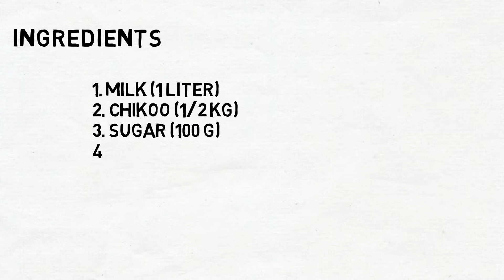CHIKOO COCO KHEER | DESERT | THE TASTE | DHARA SHUKLA | #010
CHIKOO COCO KHEER

Ingredients :

Chikoo (1/2 kg)
Coco powder (1 TBSP)
for decoration roasted  almonds.

Serve cool and enjoy your Sunday!

- Here we are not directly add sugar in milk, caramelized sugar gave extra flavor to this chikoo coco kheer.
- Coco powder diluted in 3-4 TBSP of milk so they can mix easily in milk.